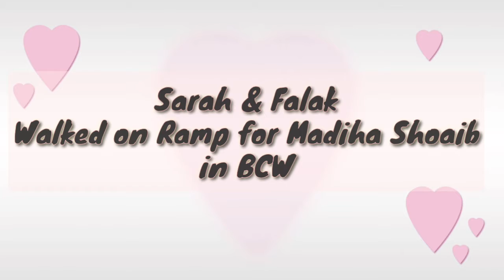Sarah & Falak Walked On Ramp For Madiha Shoaib In BCW || Dikhawa